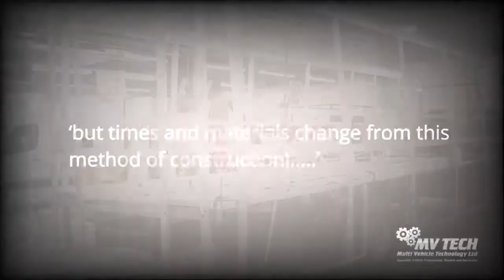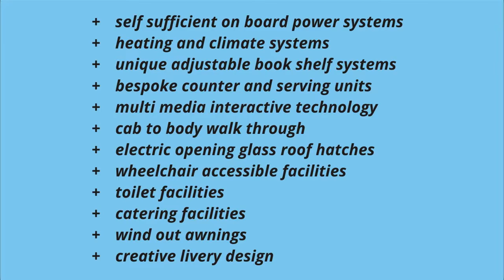MVTech Mobile Library manufacture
We design and build mobile libraries, of all sizes and design, on chassis cab frames and within standard bus and coach shells at our factory in Leicester.  Our mobile libraries can be supplied with removable fixtures and fittings to allow for outreach uses other than be exclusively for library services.